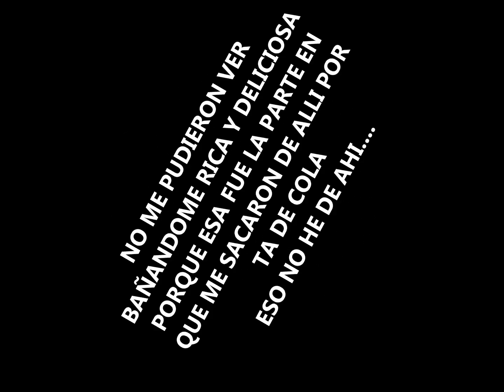ONE TWO - BIEN RAMBULERA POR YAPLA BLANCA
Xuxi fui a yapla Blanca a ve la piscina grande... Y coño si ta grande y eso que me dieron que la van a agranda. Santo cripsto.